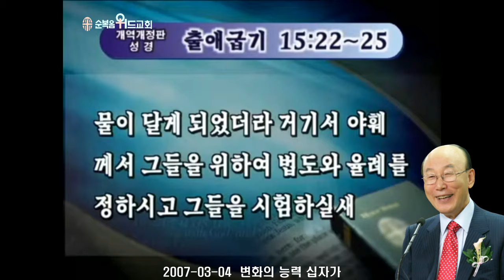조용기 목사님 레전드 설교 - 변화의 능력 십자가 ▶ 출 25:22~25